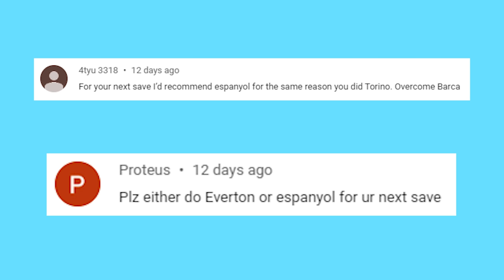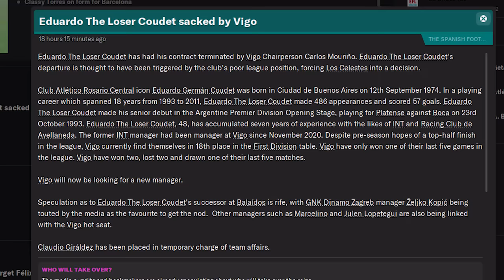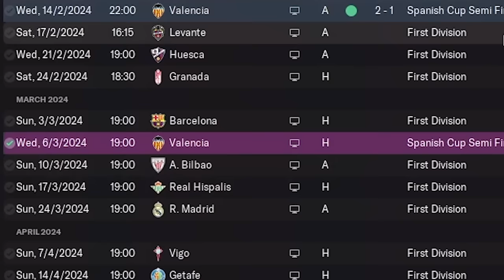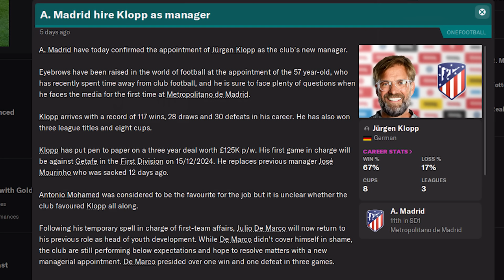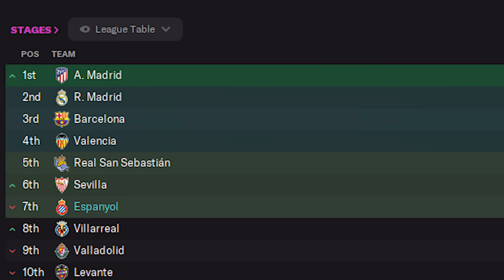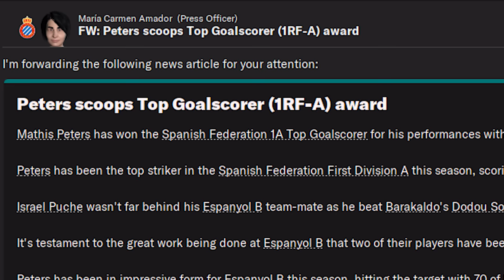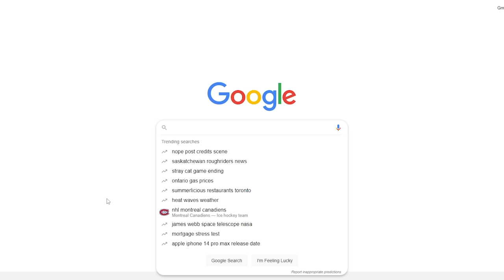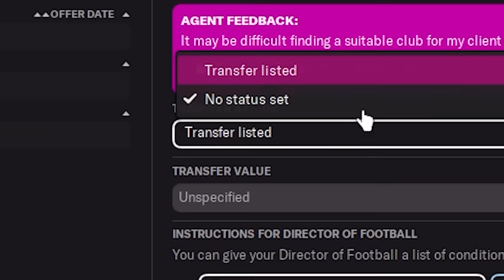ESPANYOL.FM: The Supercut